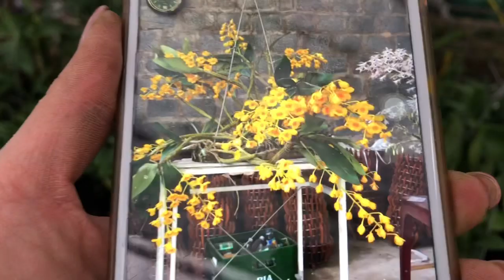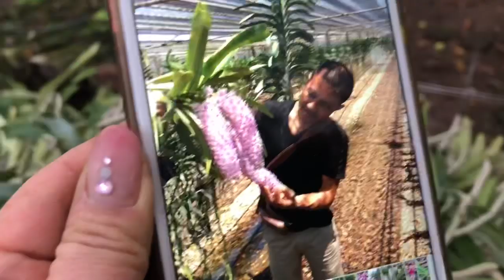Trâu thái mít rụt rịt yêu thương😍 và nhiều loại hàng thuần đang nụ đt 0981550768-0817892229